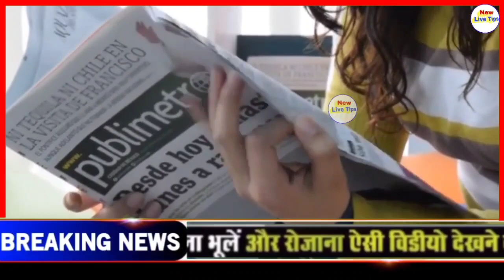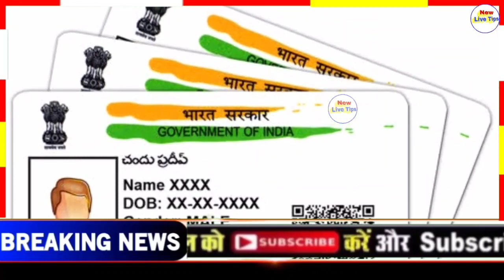सभी विकलांगों को मिलेंगे हर साल ₹36000 सीधे बैंक खाते में ! Sabi viklango ko milenge 36000 Rupye :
दोस्तों में बताया गया है सभी विकलांगों को मिलेंगे ₹36000 हर महीने सीधे बैंक खाते में सरकार ने अभी-अभी एक नई योजना की शुरुआत की है जिसके तहत दिव्यांगों को ₹36000 दिए जाएंगे तो इस वीडियो में आपको इसे की जानकारी दी है तो इस वीडियो को लाइक कीजिए ज्यादा से ज्यादा शेयर कीजिए ताकि सभी दिव्यांग लोग इस वीडियो के माध्यम से इस योजना का लाभ ले सके और चैनल को सब्सक्राइब कर लीजिए थैंक यू